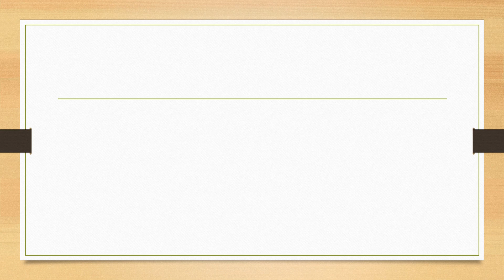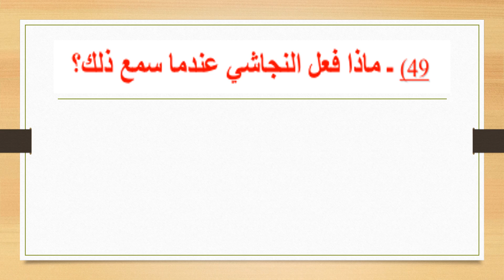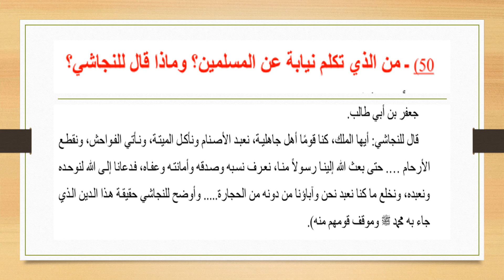(اختبرمعرفتك بسيرة الرسول : السيرة النبوية سؤال جواب (الجزء 4 من السلسلة